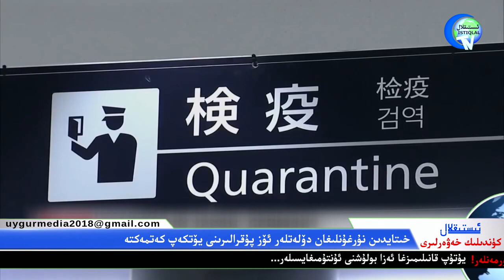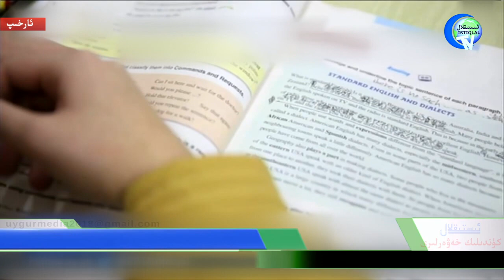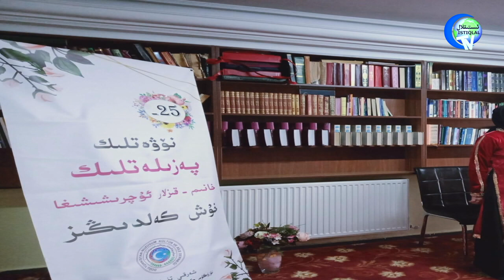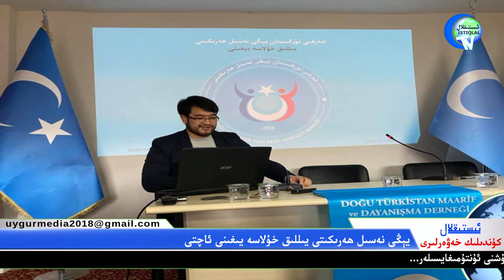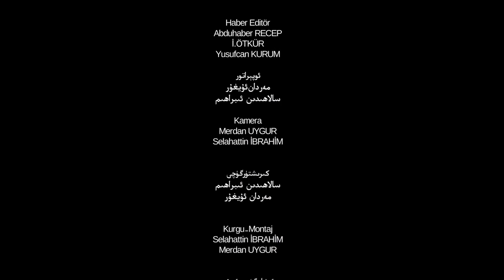ئىستىقلال كۈندىلىك خەۋەرلىرى 2020-02-03، قوللار دۇئاغا كۆتۈرۈلدى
İstiqlaltv kundilik xewerliri 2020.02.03/ Qollar duagha kötürüldi